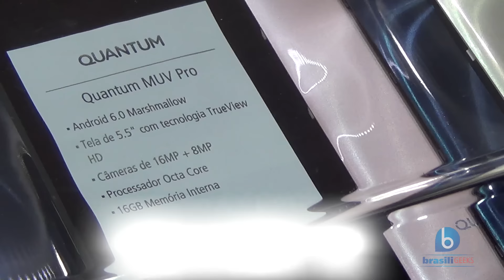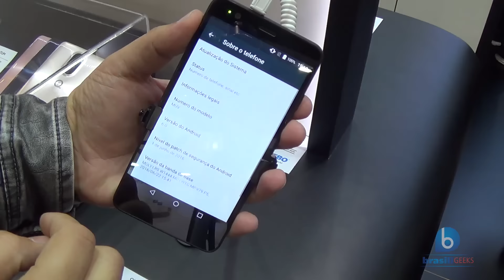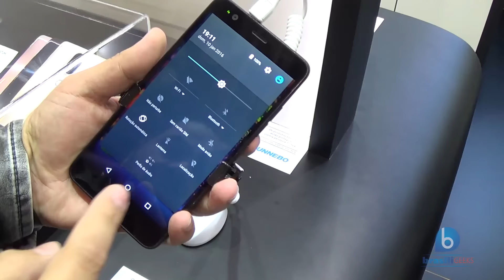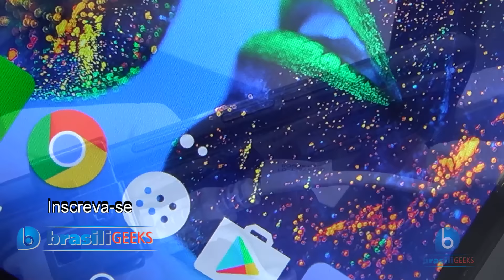Quantum MUV - Esse promete! Impressões (Eletrolar 2016) - Em Português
A Quantum, conhecida pelo excelente custo benefício Quantum GO, está trazendo uma nova linha de aparelhos no mercado: o Quantum MUV! Composto de 2 modelos (Quantum MUV e MUV Pro), eles deverão chegar ao mercado agora em Agosto e prometem ser ótimas opções de compra abaixo dos 1000 reais. Confira no vídeo nossas primeiras impressões do MUV, diretamente da Eletrolar 2016!